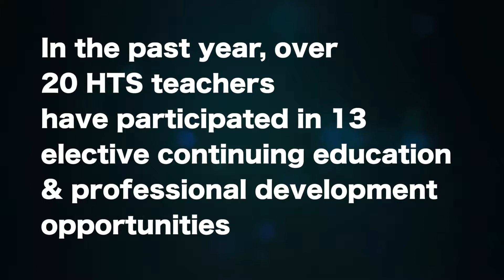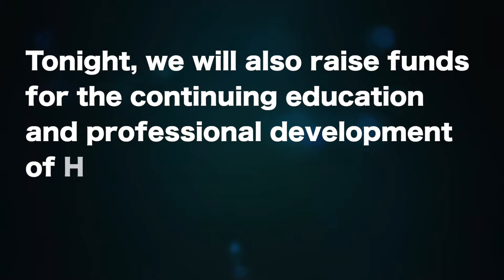Lifelong Learners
Raise your paddle for this year's Fund-A-Need! This fund will provide continuing education and professional development opportunities for Holy Trinity teachers, staff, Jesuits and catechists.